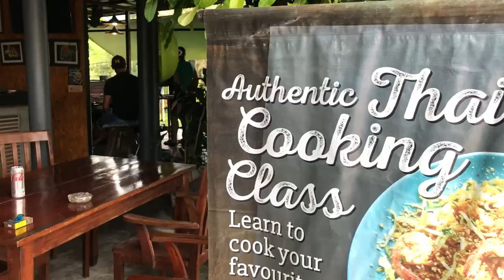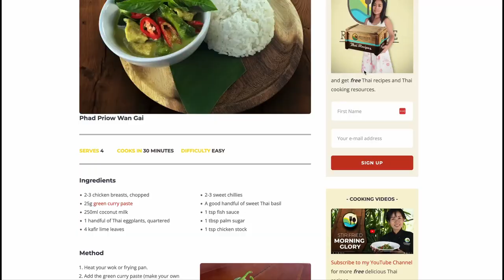Riverside Thai Cooking Class Khao Lak with Chef Apple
🌟 Hey, I'm Apple, and I'm excited to share the wonderful world of Thai cooking with you at Riverside Thai Cooking Class in Khao Lak, Thailand! 🌟

Join me on this flavourful adventure, where we'll uncover the secrets of Thai cuisine right here in Khao Lak. Our class starts at the lively local market.

🌿 At the market, we will learn about our ingredients, dive into the world of Thai herbs and spices and soak up the vibrant market atmosphere. 🌿

After the market, we will head back to my cosy kitchen overlooking a scenic river, not far from Khao Lak town centre. This is where the real fun begins as I guide you through the art of Thai food preparation. We will start with authentic curry pastes, getting familiar with Thai seasoning's and honing essential cooking techniques.

🍲 Once our dishes are ready, I will show you how to garnish and present them beautifully. Then we will all eat together and enjoy our culinary creations, just like the Thais do.

Cooking has been my passion since I was a child, learning the traditional methods from my Mama. I love meeting people from all around the world and sharing the joys of Thai cuisine. Whether you are a kitchen newbie or a seasoned pro, don't worry, within just a few hours, you will confidently prepare and cook your favourite Thai dishes.

👩‍🍳 My Thai cooking class includes convenient hotel pick-ups, an engaging market tour, expert guidance, complimentary recipes, a delectable lunch or dinner, and transfers back to your hotel. 👩‍🍳

Riverside Thai Cooking Class is a labor of love for me, offering a unique Thai cooking experience in Khao Lak. I would be thrilled to have you join me so that together, we can explore the secrets of Thai cuisine. Once you return home, you can impress your friends and family ones with your new-found Thai cooking skills.

📅 Don't miss out on this delightful culinary adventure at Riverside Thai Cooking in Khao Lak, Thailand. I can't wait to cook your favourite Thai dishes with you!